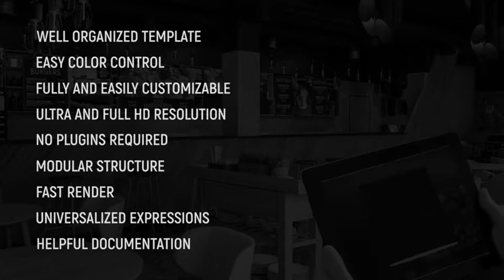Digital Menu Board - Restaurant Display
Elegant Digital Menu Board is the ideal choice to take your video project to a new level. Perfect template for your restaurant, cafe, bar, coffee shop, fastfood, grill bar etc.

Features:
Modern and style design
Color control (Easy to change entire layout with few clicks)
Fully and easily customizable (Easy edit colors, titles etc.)
UltraHD (4K) and FullHD (1080p) resolution | Watch in HD
100% After Effects
No plugins required
Modular structure
Fast render
Universalized expressions (works with any After Effects language)